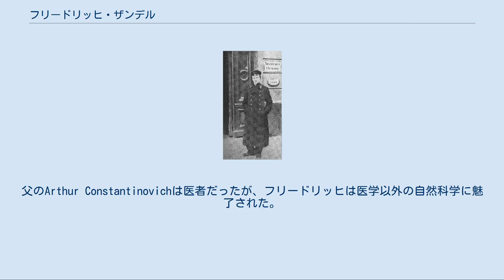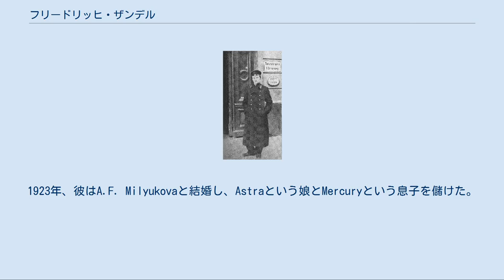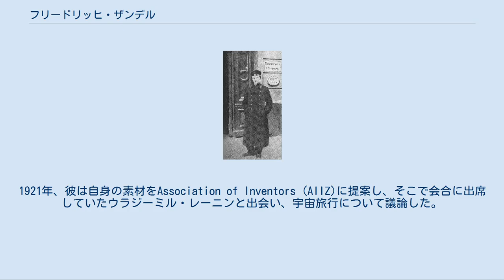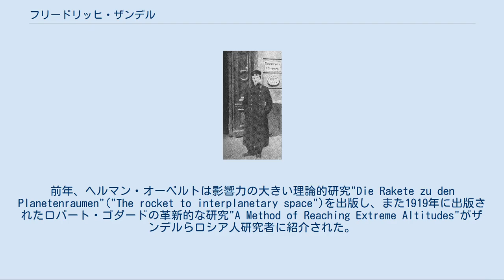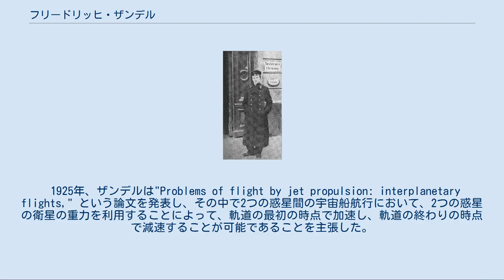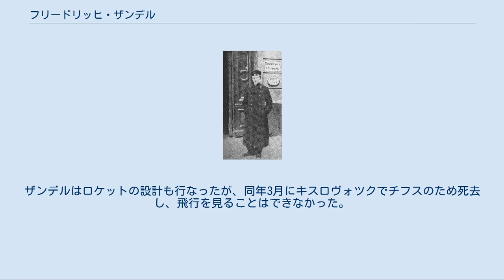フリードリッヒ・ザンデル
フリードリッヒ・ザンデル（リガにて） フリードリッヒ・ザンデル（Friedrich Zander、ロシア語:Фридрих Артурович Цандер、ラトビア語:Frīdrihs Canders、1887年8月23日-1933年3月28日）は、ロシア帝国、ソビエト連邦のロケット、宇宙船のパイオニアである。
ソビエトで最初に打ち上げられた液体燃料ロケットGIRD-Xを設計した他、宇宙への扉を開く多くの重要な理論的な貢献を行なっている。
 ザンデルはラトビアのリガでバルト・ドイツ人の家庭に生まれた。
父のArthur Constantinovichは医者だったが、フリードリッヒは医学以外の自然科学に魅了された。
1898年、彼はRiga urban technical high schoolに入学し、7年間トップの成績を保った。
この頃、彼はコンスタンチン・ツィオルコフスキーと知り合い、宇宙旅行に特に情熱を持つようになった。
Riga Polytechnic Instituteでは工学を専攻し、火星への流跡線計算を完成させた。
火星は特に彼の興味を引き、「火星へ！」（"Forward to Mars!" (Вперед, на Марс!) ）が彼の有名なモットーになった。
 彼は1914年に卒業し、1915年にモスクワに引っ越した。
彼は"Provodnik"のゴム工場で働き、1919年からAircraft Factory No. 4 ("Motor")で働き始めた。
1923年、彼はA.F. Milyukovaと結婚し、Astraという娘とMercuryという息子を儲けた。
Mercuryは1929年に猩紅熱で死亡した。
職に就かず、ロケットと宇宙旅行について研究に没頭した数年後の1926年からCentral Design Bureau of Aviationで働き始め、1930年からはCentral Institute of Aviation Motor Construction (TsIAM)で働き始めた。
 1908年、彼は惑星間航行の問題点に関する初めての論文を発表し、その中で生命維持等の問題について論じ、宇宙船内の温室で植物を育てることを初めて提案した。
1911年には、従来型航空機のように離陸し、大気上層に達し必要がなくなると、翼を燃料として燃やして飛行する、可燃性アルミニウム合金でできた宇宙船の計画を公表した。
1921年、彼は自身の素材をAssociation of Inventors (AIIZ)に提案し、そこで会合に出席していたウラジーミル・レーニンと出会い、宇宙旅行について議論した。
1924年には雑誌Technology and Life (Tekhnika i Zhizn)にその模様を発表した。
 1924年は、ザンデルにとっては特に活動的な年であった。
前年、ヘルマン・オーベルトは影響力の大きい理論的研究"Die Rakete zu den Planetenraumen"("The rocket to interplanetary space")を出版し、また1919年に出版されたロバート・ゴダードの革新的な研究"A Method of Reaching Extreme Altitudes"がザンデルらロシア人研究者に紹介された。
ザンデルは、ウラジーミル・ヴェッチンキンらとともにSociety for Studies of Interplanetary Travelを設立した。
初期の著書において、彼らは地球の大気を宇宙船の大気圏再突入の際の空力ブレーキとして利用することを初めて提案した。
同年、ザンデルはモスクワで、自身が惑星間航行に適していると信じる、翼のついたロケットについての特許を申請した。
10月にはモスクワ研究所でロケットで火星に到達する可能性についての講演を行った。
講演後の質疑時間に、彼は、「火星は大気を持ち、生命を維持する能力を持っている。また火星は"赤い星"としても知られ、これは我々の偉大な赤軍の紋章でもある」と述べ、この惑星に到達する重要性について説明した。
 この頃、ザンデルは宇宙船の推進力として太陽帆を用いることを初めて提案した。
ただし、17世紀にはヨハネス・ケプラーも太陽風を推力として用いる可能...